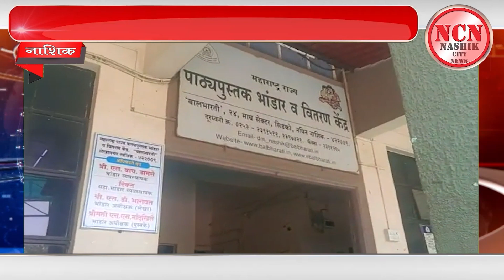नाशिक । बालभारती पाठ्यपुस्तक भांडार वितरण केंद्रात अधिकारी मद्यधुंद